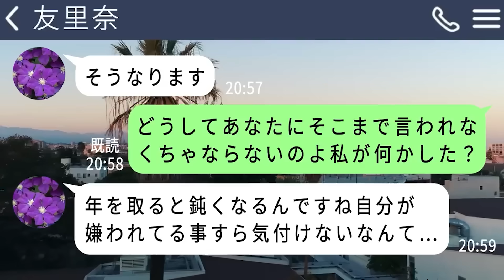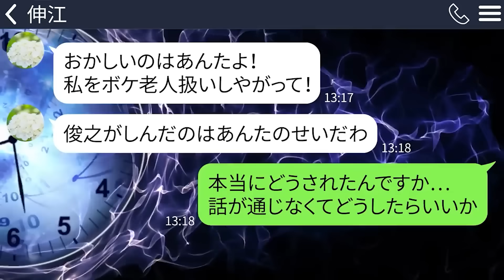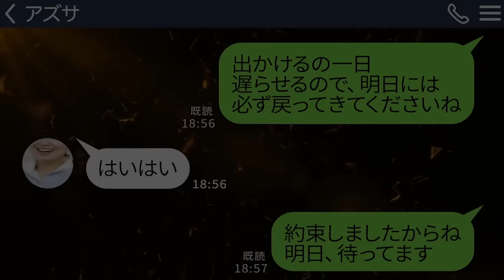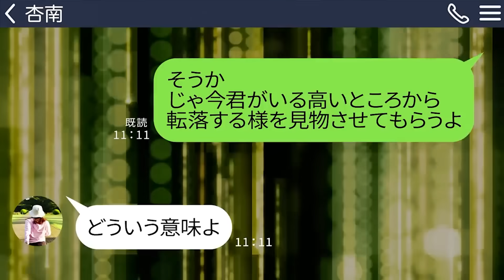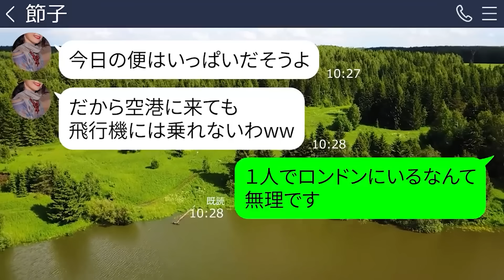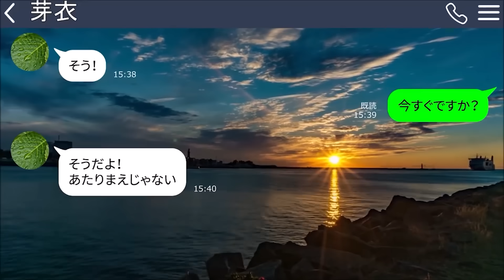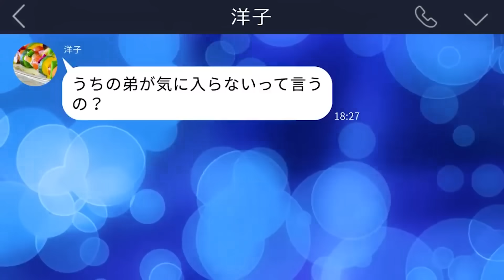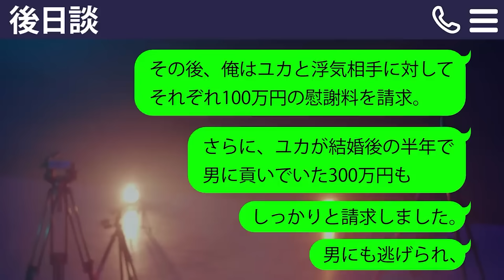【LINE】孫が出来立てのカレーを持って飛び出した「動かなくなったママにあげる！」→息子を問い詰めるとおそろしいことが発覚し…【総集編】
0:00【LINE】孫が出来立てのカレーを持って飛び出した「動かなくなったママにあげる！」→息子を問い詰めるとおそろしいことが発覚し…

17:48【LINE】姑｢自分の夫の葬儀を欠席する気？すぐ来なさい！｣→でも私の夫は5年前にすでに亡くなっていて…そこには驚きの事実が隠されていた

31:23【LINE】ママ友宅の車を奪って浮気旅行に出かけた泥ママ(35)「山梨のワイン最高よw」→挙げ句の果てに事故ったので 今までの恨みを全部込めて仕返ししたらw

44:38【LINE】旦那の月60万円の給料を馬鹿にして家庭内でマウントを取る女医の汚嫁「あんたは奴隷として尽くしなさい」→立場を逆転された浮気嫁の悲惨な姿が笑える…ｗ

57:39【LINE】うちの家政婦から旦那の略奪連絡「重病の金持ち最高！大豪邸と遺産ゲット！」→若さマウントがうざい女に、ある事実を伝えたら愕然として…ｗ

1:10:17【LINE】年収2000万円の私を中卒貧乏嫁と勘違いして新婚旅行に便乗し、置き去りにした義母｢低学歴じゃ自分で帰れないわよねｗ｣→数時間後、クズ姑は青ざめていてｗｗ

1:22:54【LINE】兄嫁を奴隷扱いするニート義妹「グズは命令聞いときゃいいんだよ！」→ネチネチ攻撃するので一つずつ丁寧に仕返しをしたら楽しすぎたｗｗｗ

1:35:52【LINE】有給休暇中の嫁をクビと勘違いし絶縁した姑「引きこもりニートは出ていけ」私「娘さんの結婚式の準備ですが…」義母「え？」→義妹を溺愛する非常識女にある事情を伝えたら…w

1:47:36【LINE】家に招待すると嘘をついて私を自宅に閉じ込めた義姉「遊びに行くから娘の世話よろ！」→子供の世話をしてた弟さんと協力してたらその男、実は赤の他人で…

1:56:40【LINE】2億の宝くじに当選した途端、俺を捨てた浮気嫁「イケメンの彼と一緒になるｗ」→お望み通りにしてあげたらなぜか青ざめて土下座してきた件ｗ